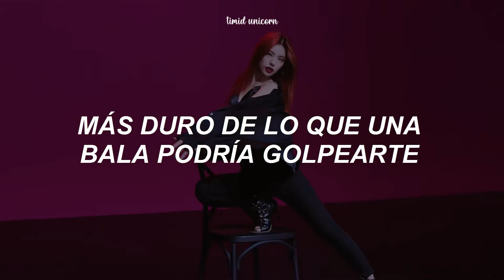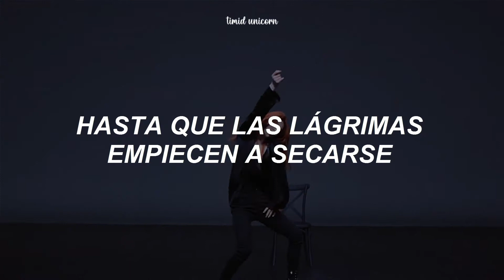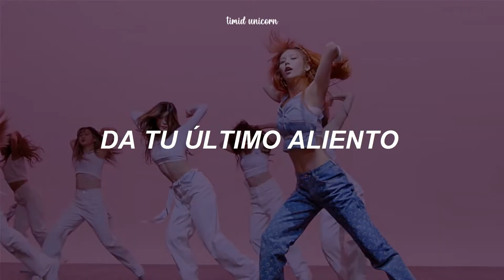YEJI | Bishop Briggs - River (Traducción al español)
Bishop Briggs - River (Traducción al español)
Bishop Briggs - River (Sub. español)
Bishop Briggs - River español
Bishop Briggs - River lyrics
Bishop Briggs - River letra
Bishop Briggs - River letra al español
Bishop Briggs - River
Studio Choom - Yeji
Studio Choom - River
Studio Choom - ATOTM
Studio Choom - Artist Of The Month

❧𝐋𝐲𝐫𝐢𝐜𝐬:
Like a river, like a river, sh-
Like a river, like a river
Shut your mouth and run me like a river

How do you fall in love?
Harder than a bullet could hit you
How do we fall apart?
Faster than a hairpin trigger

Don't you say, don't you say it
Don't say, don't you say it
One breath, it'll just break it
So shut your mouth and run me like a river

Shut your mouth, baby, stand and deliver
Holy hands, will they make me a sinner?
Choke this love 'til the veins start to shiver
One last breath 'til the tears start to wither

Tales of an endless heart
Cursed is the fool who's willing
Can't change the way we are
One kiss away from killing

Hey! Oh, oh-oh-oh, oh!
Hey! Oh, oh-oh-oh, oh! (like a river)
Hey! Oh, oh-oh-oh, oh, oh!
Oh, oh, oh, oh, oh! (like a river)

Shut your mouth, baby, stand and deliver (like a river, like a river)
Holy hands, will they make me a sinner? (like a river, like a river)
Choke this love 'til the veins start to shiver (like a river, like a river)
One last breath 'til the tears start to wither (like a river, like a river)